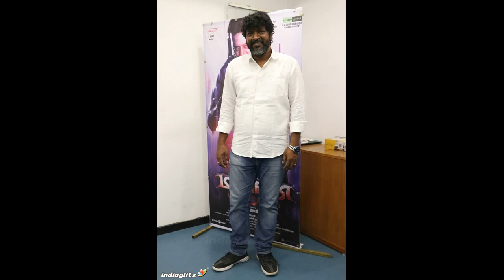Mayavan Movie Audio Launch - Sundeep Kishan | Lavanya Tripathi | C. V. Kumar | Ghibran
Mayavan is an upcoming Indian Tamil science fiction thriller film co written, co produced and directed by C. V. Kumar. The film features Sundeep Kishan and Lavanya Tripathi in the lead roles, while Daniel Balaji and Jackie Shroff play supporting roles. Featuring music composed by Ghibran, the film was launched in February 2016.

Film producer C. V. Kumar began his first directorial project in June 2014 and signed on Naveen Chandra to play the lead role. The film began production during the same month and was titled Mayavan, with K. S. G. Venkatesh also signed on to play a pivotal role. Santhosh Narayanan was revealed to be the film's music composer and the launch event was attended by a few of the producer's close friends. The film was later delayed and subsequently shelved.

C. V. Kumar began working on the film again during September 2015, when it was announced that Sundeep Kishan would replace Naveen in the lead role, while Kumar would produce the film alongside the studio, Studio Green. Kumar revealed that he had also approached Vijay Sethupathi to essay the lead role, but his unavailability prompted him to sign on Sundeep. The team initially tried to sign actress Lavanya Tripathi to play the lead female role, but her busy schedule meant that the team went on to hold unsuccessful negotiations with actresses Keerthy Suresh and Amyra Dastur for the role. Taapsee Pannu then signed on to appear in the leading female role, while Kumar worked on the script alongside Nalan Kumarasamy, who wrote the venture's dialogues and screenplay. However, the film became delayed further and evaded its starting date in October.

Lavanya Tripathi later became available and signed on to play the leading female role after Taapsee became busy with her commitments in Hindi films during February 2016. The film was officially launched in mid February 2016, with Mohamaad Ghibran announced as the film's composer and Gopi Amarnath as the cinematographer Daniel Balaji, Jayaprakash, Bagavathi Perumal and Mime Gopi were also added to the cast, as the film began production in Chennai.